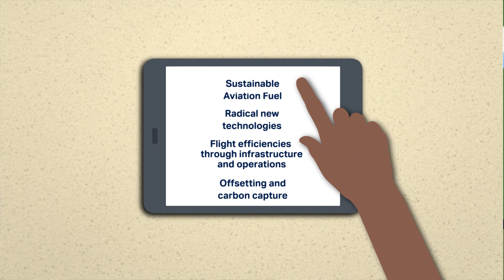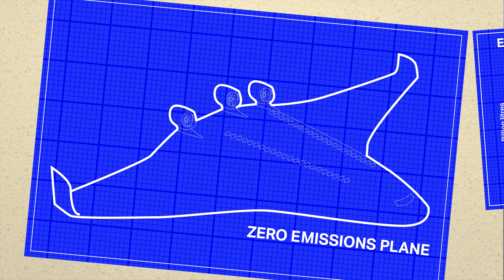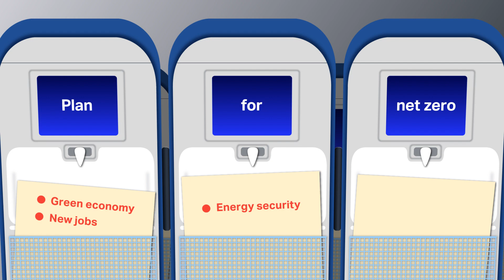Fly Net Zero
Fly Net Zero is the commitment of airlines to achieve net zero carbon by 2050.  Find out how we plan to do that.